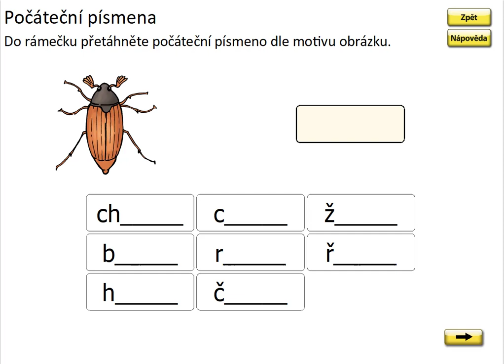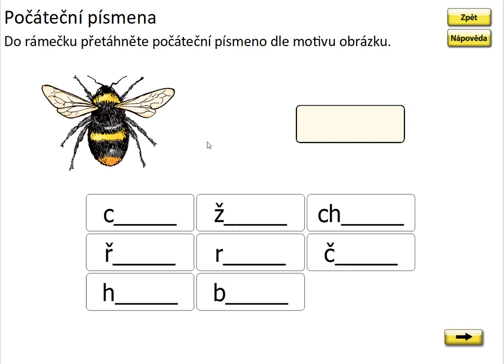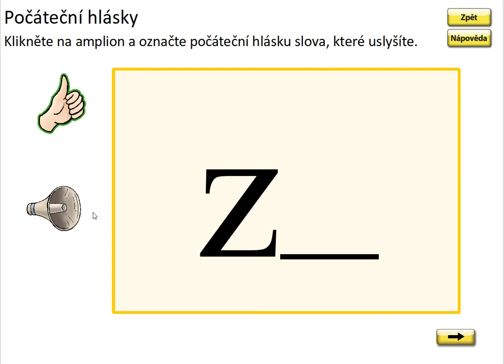Písmeno CH (první písmeno slova), SLABIKÁŘ 2, str. 30, cv.2 procvičování